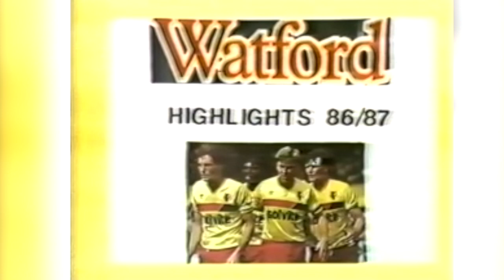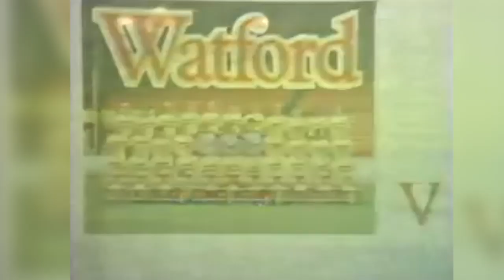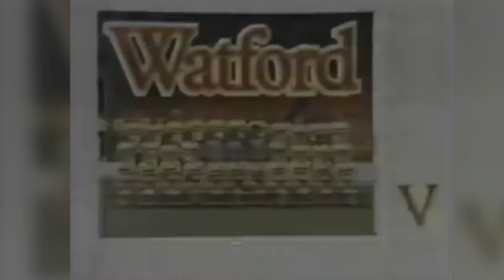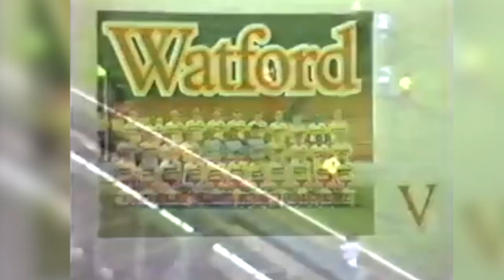GRAHAM TAYLOR BOWS OUT ON A HIGH | SEASON REVIEW 1986/87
In what proved to be the final season of Graham Taylor’s magical first spell in charge, Watford secured their second highest First Division finish in history and reached the FA Cup semi-finals.

Welcome to the official home of Watford Football Club on YouTube. The only place you’ll be able to find fresh content from throughout the club, including behind-the-scenes access at training, interviews with stars past and present and all the best action from each and every Watford FC Premier League game. See all the latest from stars such as Troy Deeney, Gerard Deulofeu, Roberto Pereyra, Nathaniel Chalobah, Ismaïla Sarr, Abdoulaye Doucouré and many more.